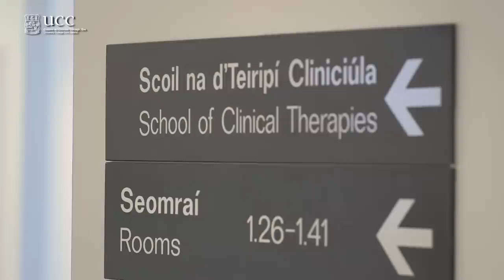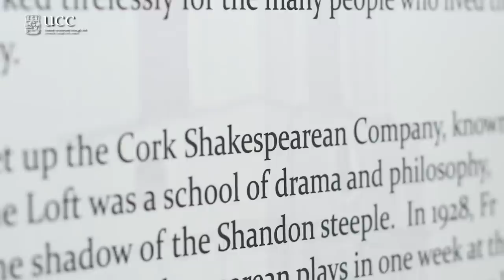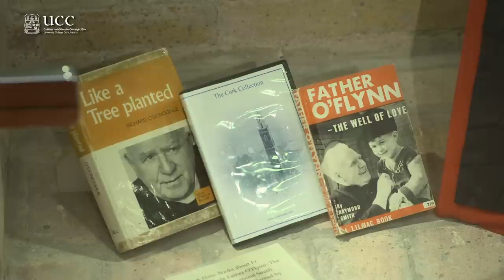Celebrating the Life of Fr. O'Flynn - Prof Fiona Gibbon, University College Cork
Sr Marie de Montfort Supple, retired, Department of Clinical Speech & Language Studies, Trinity College Dublin, Ireland.

Prof Fiona Gibbon, Department of Speech and Hearing Sciences, University College Cork, Ireland.
Give me the flowing line: Celebrating the life of Fr. O'Flynn (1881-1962) of The Loft and his work with people living in Cork who stammered.
In January, 1961, the BBC televised a programme entitled It Happened to Me, and the world got to know about Fr Christy O'Flynn, an 80-year-old parish priest of Passage West, who had by then become a legend in his native Cork. More than 30 years earlier, Fr O' Flynn had opened a school of drama, music and philosophy, situated next to the renowned Shandon steeple in Cork City, which became known as The Loft.  Here, he founded the Cork Shakespearean Company.

In The Loft, Fr O'Flynn not only taught drama, he also worked with people who stammered.  He helped people at a time when there was no speech and language therapy service in Cork City. It is almost 50 years since the passing of this remarkable man and, to commemorate the event, the Department of Speech and Hearing Sciences at UCC held an exhibition to celebrate Fr O'Flynn's work and the progress we have now made in the last 50 years in providing speech and language therapy for the people of Cork.

The exhibition was launched at the Jennings Gallery, Brookfield Health Sciences Complex, University College Cork, on Thursday 6th October 2011. There were brief talks about Fr O'Flynn and about speech and language therapy in Cork today.  The exhibition was officially opened by Donncha Ó Dúlaing, the broadcaster from Cork who is known country-wide for his sports and traditional music programmes. He currently presents Fáilte Isteach, Saturday evenings, on RTÉ Radio 1. The exhibition ran 6th October -- 4th November 2011.